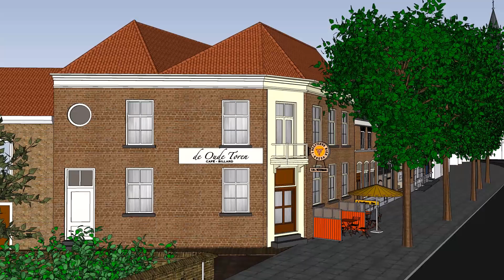Dorpsstraat Vught in 1950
Vught Dorpsstraat 3 t/m 15 in 1950